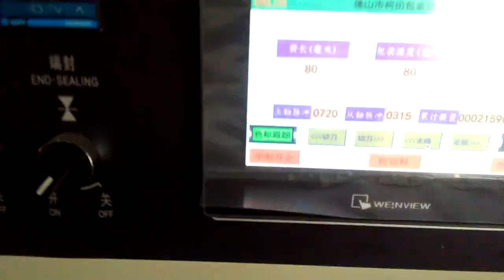Beef flow pack machine ,Beef pillow packaging machine ,Beef wrapping machine